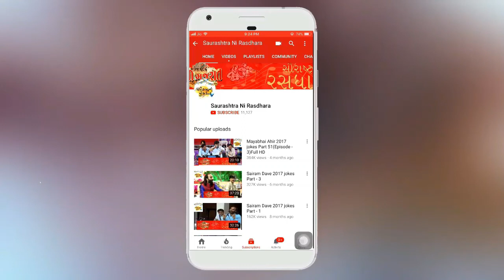Gujarati Lokgeet || 2019 || Kathiyawadi Geet